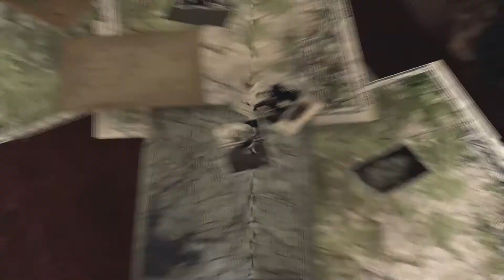Hour of Victory - LegenGary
With SO many shooters coming out this season, I figured I might as well talk about this gem of a bad game. How bad is Hour of Victory for Xbox 360? Well. Let's find out.

A Big Thank You to the Artists: CakeCountry and WhaddupNico for making the absolutely brilliant art work for the channel. Go check them out:

Want to see more of my content now? Here's my Previous videos